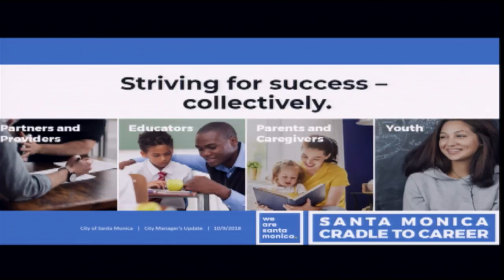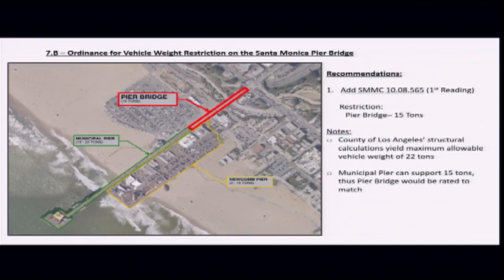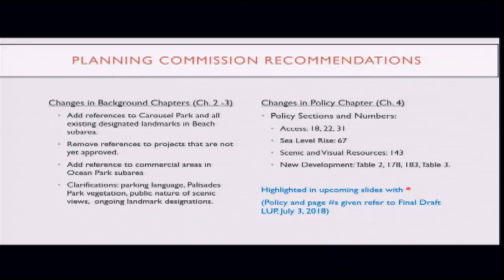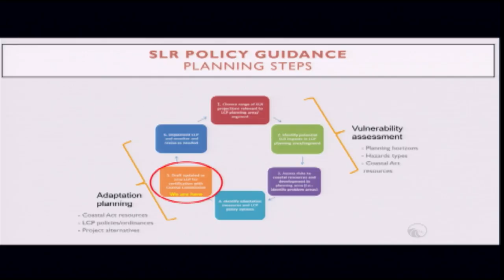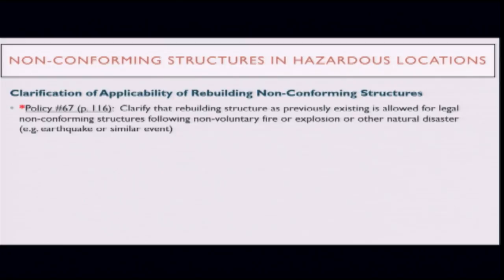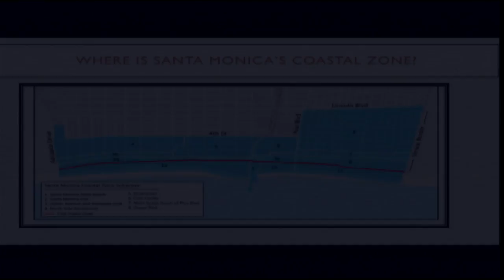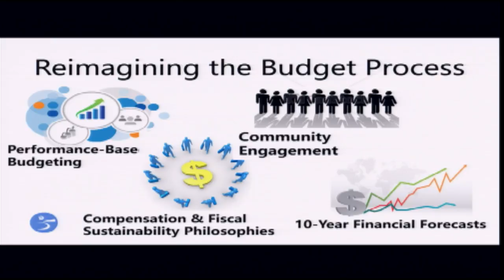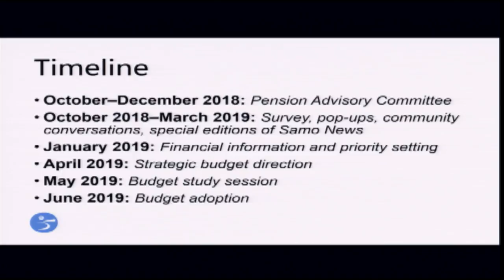Santa Monica City Council Meeting October 09, 2018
Video provided to you by the City of Santa Monica